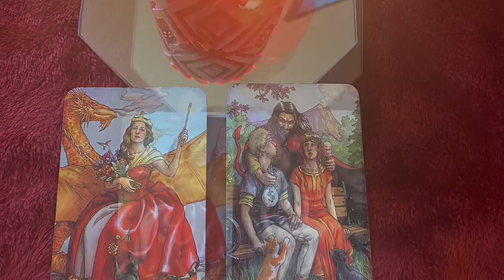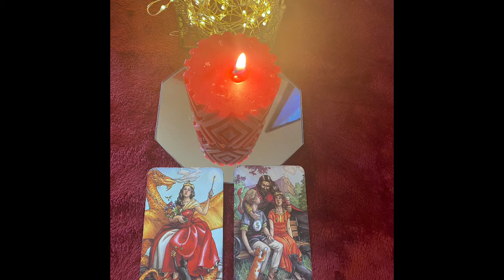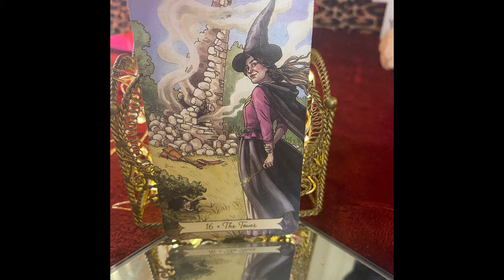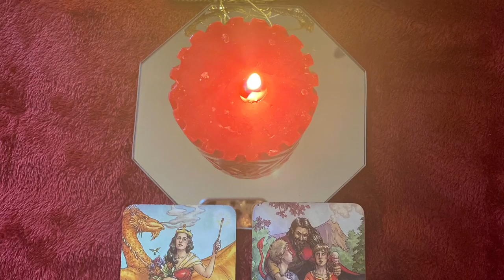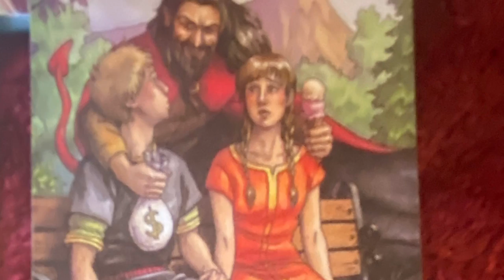The GOOD TOWER!!! What didn’t kill you ACTIVATED YOUR SUPERHERO 🦸🏽‍♀️ SELF!!!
If you’re looking for a new love ❤️,  I highly recommend you watch the following video!!!

DAY 16 of NO COMPLAINTS WHILE PRACTICING INTENTIONAL GRATITUDE 🙏🏾

We will be reciting the following mantra for gratitude.

Kritajna Hum: I am gratitude.
{krit-ah-nah hum}

My true self is always grateful. I am connected with everything else in the universe. I am like an ocean -- the deeper I go within, the more I connect with the stillness of my true self.

Gratitude is the beacon that guides me to that place where meaning, truth, and love exist.

Gratitude connects you to the joy that's hidden in plain view, patiently waiting to be seen.

I am a Certified Usui Reiki Master, esoteric energy student/healer. I study astrology,  metaphysics, and various alternative healing modalities. I specialize in using light language, intuitive tarot/oracle guidance, aura clearing with crystals, essential oils, smudge smoke, and sprays. Our motto is ~ "Everything is Energy, balance is key".

- Distant Usui Reiki Attunement /Light language healing transmission starting at $11 donations and up